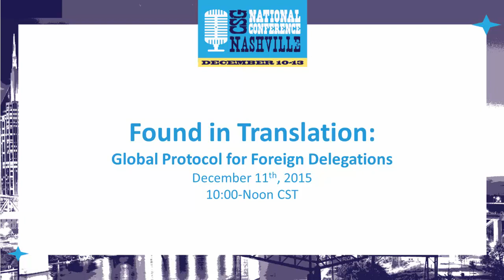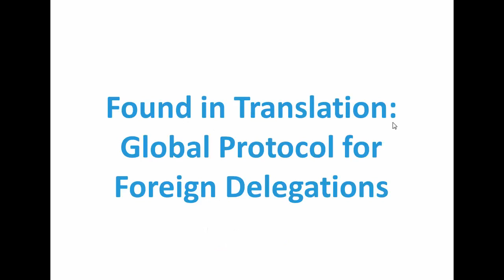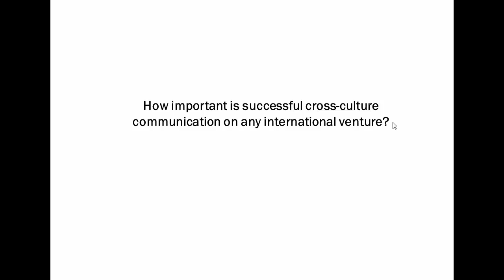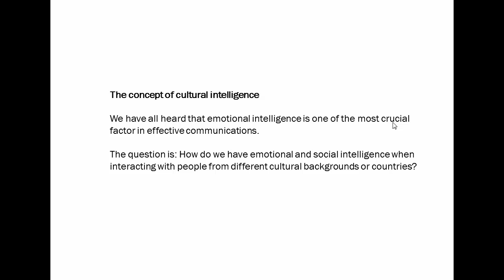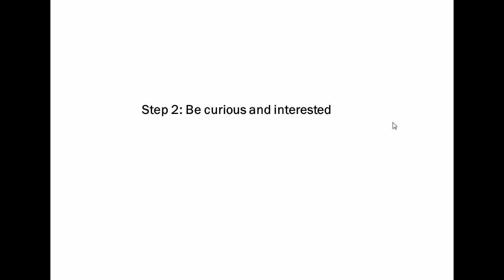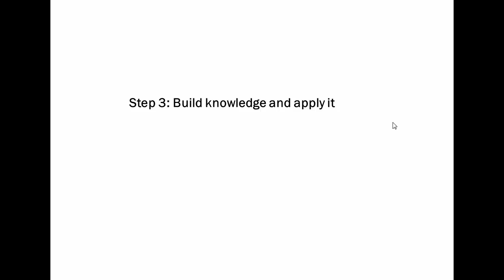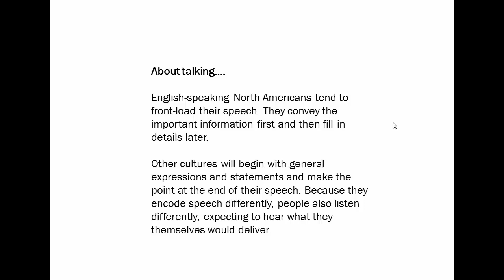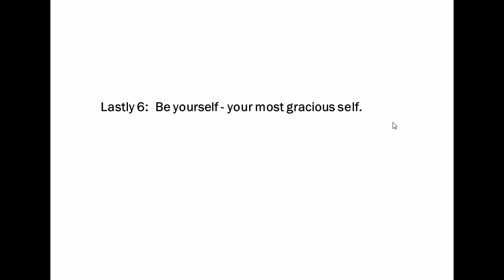Effective Cross-Culture Communications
Presentation by Louise Blais, Consul General of Canada, Atlanta, at the 2015 CSG National Conference, held in Nashville, Tennessee.

Many state leaders participate in international trips, education exchanges and foreign delegations in their states and districts. Understanding the proper protocol to guide interactions with foreign visitors is key to overcoming intercultural communications barriers and building relationships with overseas contacts. During this session, experts discussed the proper protocol for meeting with foreign delegations, including proper greeting and business card exchanges and how to conduct business meetings and other events.